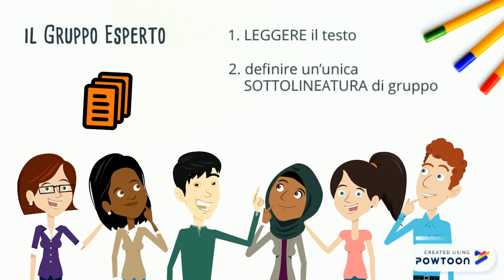JIGSAW tecnica di cooperative learning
Spiegazione della tecnica Jigsaw per un'attività di Cooperative Learning nella scuola secondaria di II grado.